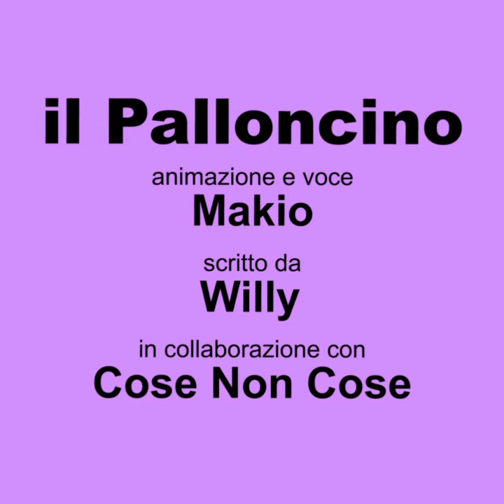05. Il Palloncino